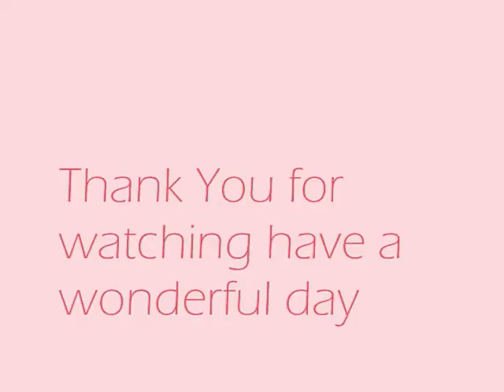In The Life Of A Doll (Ep.1) christmas special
This episode is about Spoiled teens, giant people, fast people, and hannging out with freinds And so you can now see what events happen In A Dolls Life
A BRAND NEW series only on NiylaProuductions